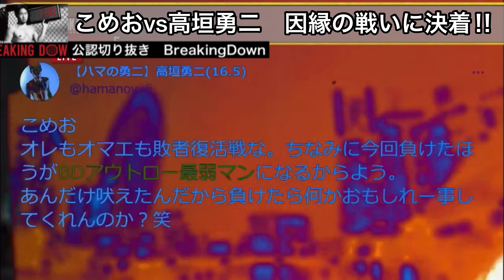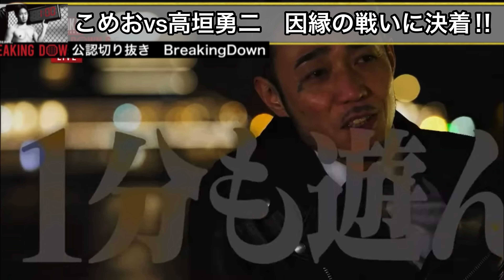【ブレイキングダウン6.5】こめおvs高垣勇二「10人ニキの気持ちが分かった」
backstage様と正式な契約の元、BreakingDownを切り抜きさせて頂いています。